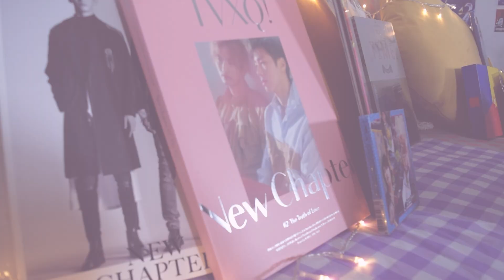OLD SCHOOL KPOP SE ACTIVA | EP. 13 [ SER KPOP FAN ]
EP.13 / T1 Ser Kpop Fan - Hoy el fanclub de SuperJunior, SHINee y TVXQ / DBSK estaran en el programa para activar la OLD SCHOOL del KPOP en el Perú.
 👉SORTEO:
Gracias a nuestros auspiciadores tenemos regalos para ustedes.
Pasos a seguir:
- Déjanos un comentario en este video sobre el EP.13
- Sigue a nuestros invitados en Instagram @killarisjperu @shineeperu @red.ocean.peru @serkpopfan @greciaktalk

Sorteo entre todos los comentarios del video de YouTube
Valido solo para todo el Perú

👉CREDITOS:
Dirección: Grecia Torres
Productora General: Grecia Torres
Jefe de producción: Adriana Salazar

Asistentes de producción:
Karla Rojas
Gianina Torres
Daira Aguirre
Victor Valero

Editoras:
Adriana Salazar
Karla Rojas
Gianina Torres

Supervisión de edición: Grecia Torres

Diseño y animación de logotipo: Victor Valero